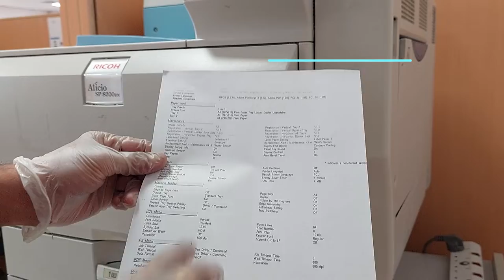Ricoh Aficio 8200DN | Light Printing | Some part has no Print